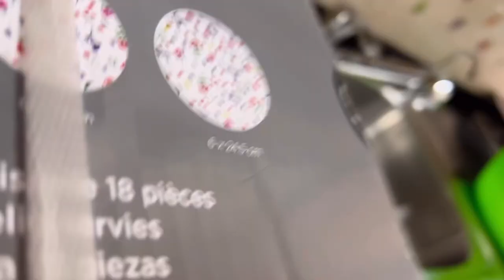Shifting Day Vlog ||Organise with me || Moving to A new House || surprise Gift 🎁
Moving to a new house , shifting vlogs, kitchen setting , room setting